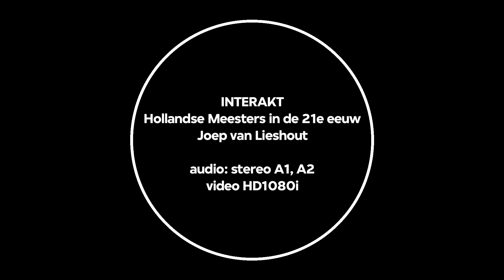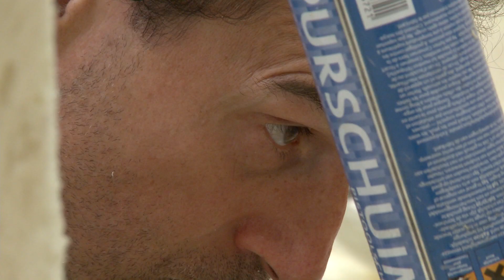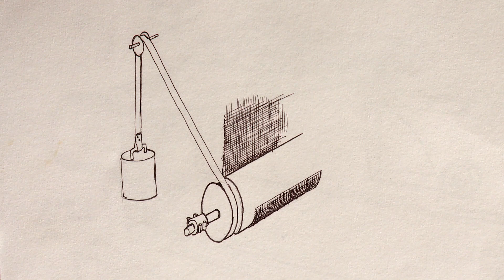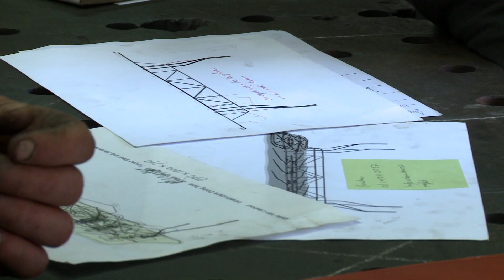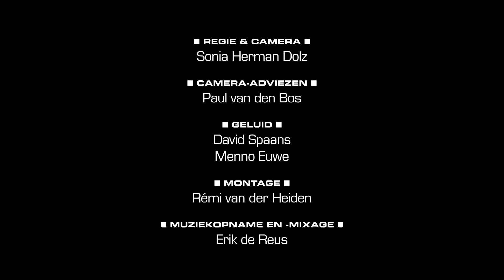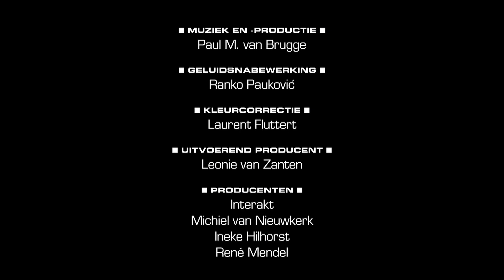Joep van Lieshout